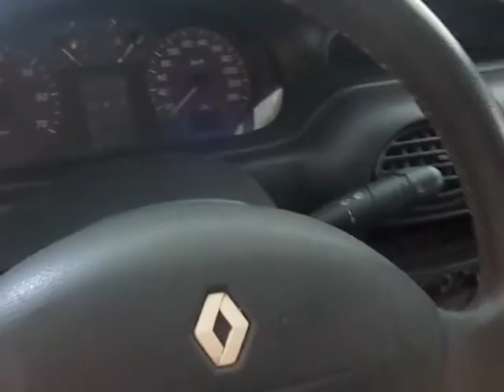RENAULT SCENIC 1.6 RT 16V 4P 2001 - FLASH CAR - CARROS USADOS E SEMINOVOS